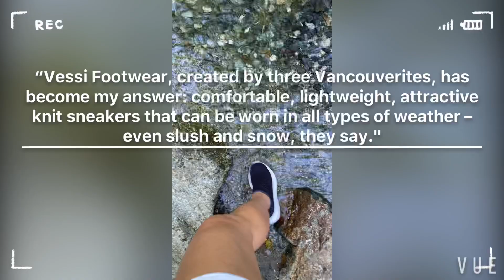WHISTLER (Part 1)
We had 4 days of stay at whiski Jack creekside, stopover at shannon Falls, we had so much fun! Watch out for more videos coming out soon... so many beautiful places here in British, Columbia!